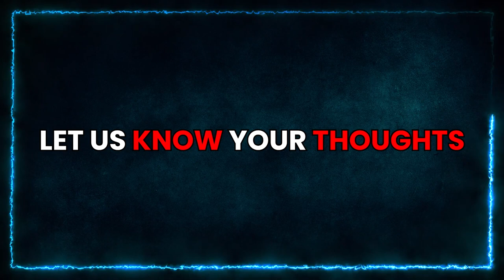Most Terrifying Bridges in the World - part 2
If you get the heebie jeebies after watching some of those crazy skyscraper parkour videos, then you’ll DEFINITELY get the shivers after watching this video. The fear of heights, the fear of deep waters, and so many more! These are just a few of the many things that alloot of people are afraid of, especially when crossing a bridge. If you’re watching this video, you most certainly DO NOT want to miss our prequel video for this mini series on the most terrifying bridges in the world.

Without further or due, let’s begin!

Number 5: The Hussaini Hanging Bridge in Pakistan

The Hussaini Hanging Bridge, also known as the Hussaini Suspension Bridge, is considered to be dangerous due to its poor condition, age, and lack of safety features. The Hussaini Hanging Bridge is located in northern Pakistan and spans over the Borit Lake. It is made of wooden planks and steel cables and is suspended high above the water. The bridge is narrow and has no handrails, and the wooden planks are often missing or in poor condition, making it difficult to cross. In addition, the bridge is exposed to high winds and weather conditions, which can cause it to sway and shake. The cables supporting the bridge are also in poor condition, and there is a risk of the bridge collapsing at any time.

Number 4: The Monkey Bridges in Vietnam

The Monkey Bridges in Vietnam can be considered dangerous for some people, especially those who are not familiar with them or have a fear of heights. Monkey Bridges are a type of traditional Vietnamese bridge made of bamboo or wood that is commonly found in rural areas. These bridges are very narrow, often only wide enough for one person to cross at a time. They are also suspended high above the water, sometimes as high as 30 feet (9 meters) or more. The name "Monkey Bridge" comes from the way people cross them, by using their arms and legs to cling onto the sides of the bridge like a monkey. The bridges can be unstable and sway with the wind or movements of people crossing them. Yeahhh, no thanks!

Number 3: The Trift Suspension Bridge in Switzerland.

The Thrift Suspension Bridge in Switzerland can be considered scary for some people due to its height and the fact that it is suspended over a deep gorge. The Thrift Suspension Bridge is a pedestrian bridge that spans 170 meters across the Reuss Gorge in the Swiss Alps. It is suspended 100 meters above the gorge and provides stunning views of the surrounding mountains and river below. The bridge is relatively narrow, with a width of only 80 centimeters, and can sway slightly in the wind. While the bridge is considered to be safe and well-maintained, its height and narrowness can be intimidating for some visitors. Deep waters too? How about….NO!

We’re almost there folks, hang on tight!

Number 2: the Royal Gorge Bridge in Colorado
The Royal Gorge Bridge in Colorado, USA, can be considered scary for some people due to its height, length, and the fact that it is suspended over a deep gorge. The Royal Gorge Bridge is a suspension bridge that spans 1,260 feet (384 meters) across the Arkansas River, with a height of 955 feet (291 meters) above the water. It is one of the highest suspension bridges in the world and was once the highest until the Beipanjiang River 2000 Bridge was built in China. The bridge is relatively narrow, with a width of only 18 feet (5.5 meters) and has a wooden plank deck, which can sway and creak as people walk across it. The bridge also has no railing on either side, which can be unnerving for some visitors. And trust me when I say this, UNNERVING is just an underestimation.

Number 1: The Aguille du Midi Bridge in France

The Aiguille du Midi Bridge is a pedestrian bridge that spans a distance of 700 meters across a deep and narrow valley in the French Alps. The bridge is suspended at a height of 3,842 meters above sea level, making it one of the highest pedestrian suspension bridges in the world. The bridge is narrow and has a grated metal floor, which can be unsettling for some visitors as they can see the deep valley below their feet. Additionally, the bridge can sway slightly in the wind, adding to the sense of height and instability.
To reach the bridge, visitors must take a cable car ride that ascends to the top of the Aiguille du Midi peak. The cable car ride itself is also an adventure as it is one of the highest vertical ascent cable cars in the world, traveling over rugged mountain terrain. Not the best place to go if you have anxiety, just sayin!